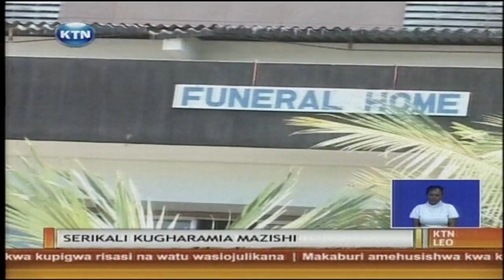Serikali imegharamia mazishi ya waathiriwa wa Likoni na kutoa usafiri kwa familia za marehemu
Serikali imegharamia mazishi ya waathiriwa na kutoa usafiri wa mabasi 6 kwa familia za  marehemu .